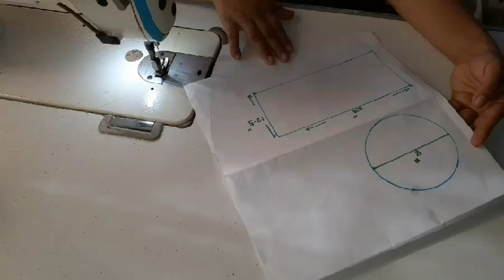lunch bag එකක් නිවසේදීම මසා ගන්නා ආකාරය / how to sew fabric lunch bag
අවශ්‍ය දේවල්
 🌿 විශ්කම්භය අගල් 8 ප්‍රමාණය රෙදි කොටස් 2ක් එකක් ලයිනින් සදහා
🌿අගල් 27x12.5 ප්‍රමාණය හෑන්ඩ්ලූම් රෙදි කොටසක් හා ලයිනින් සදහා රෙදි කොටසක්
🌿අගල් 27 දිග  පලල අගල්.2 රෙදි කොටසක් හෝ වැබින් කැබැල්ලක්
🌿හැන්ඩ්ල් එක සදහා අගල් 12 දිග රෙදි කොටසක්
🌿15 දිග ලේස් පටි වැනි පටි කොටස් 2ක්
🌿12.5 දිග රෙදි හෝ වැබින් කොටස් 2